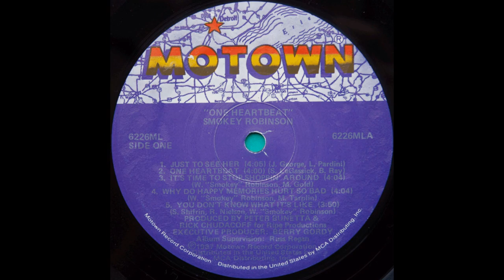Smokey Robinson - One Heartbeat (1987 LP Version) HQ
"One Heartbeat" is the second single released by Smokey Robinson from his 1987 album One Heartbeat. The song was written by musician Brian Ray along with one-time Tommy Tutone keyboardist Steve LeGassick.

"One Heartbeat" reached #10 on the Billboard Hot 100, #3 on the R&B singles chart, and #2 on the Adult Contemporary chart.